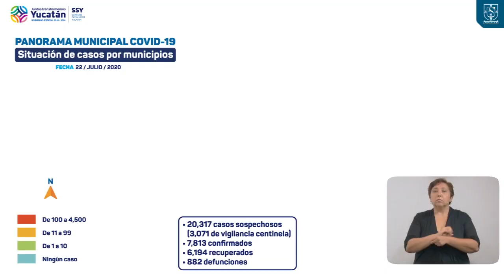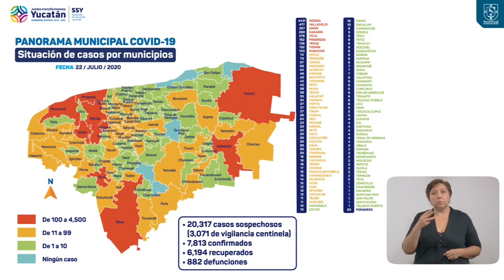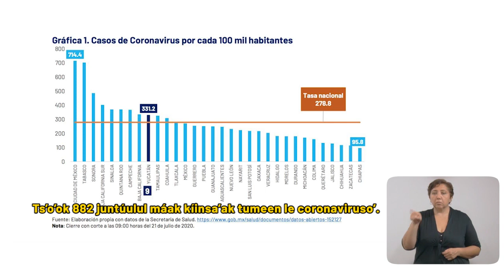MENSAJE DE SALUD 22JULIO SUBTITULOS 1MIN ENTRADA